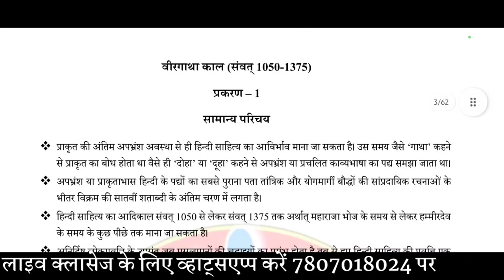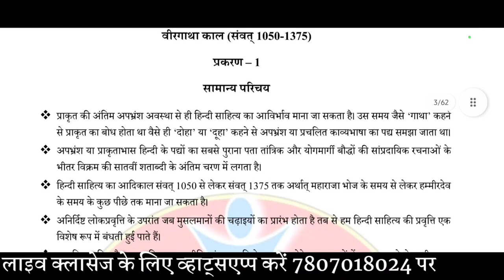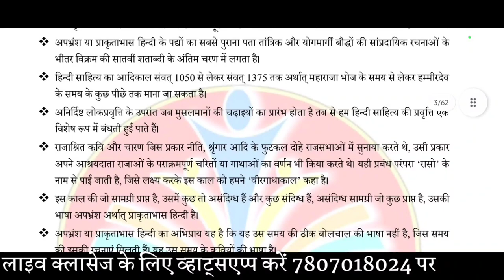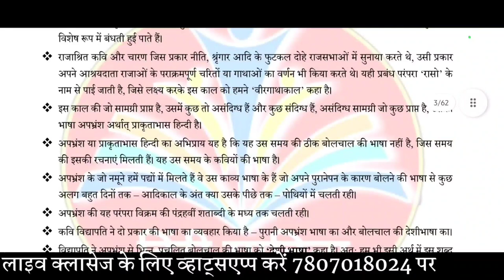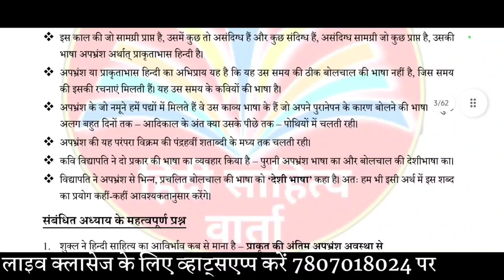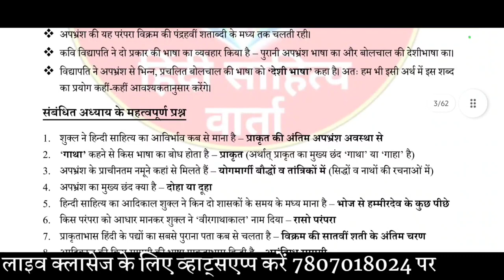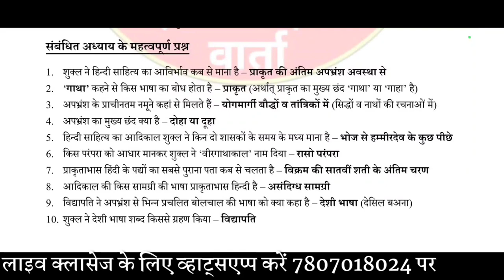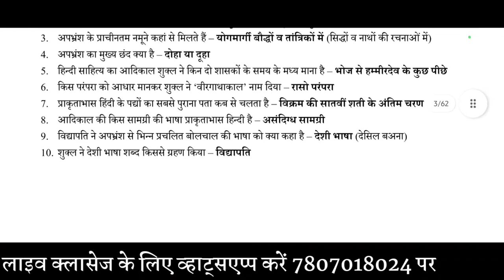शुक्ल वाणी भाग दो|| Shukal Vani Part -2|| शुक्ल के कथनों का संकलन|| आदिकाल के बारे में शुक्ल के कथन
अधिक जानकारी के लिए व लाइव क्लासेज के लिए हमें व्हाट्सएप्प करें 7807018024 पर।